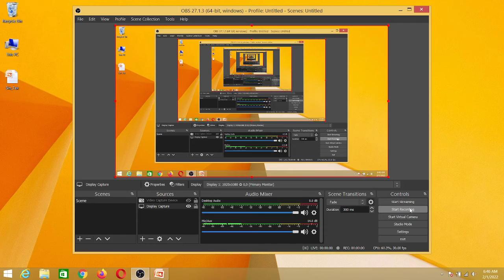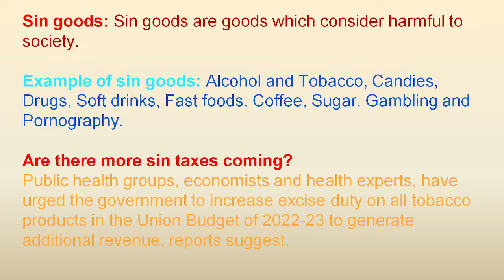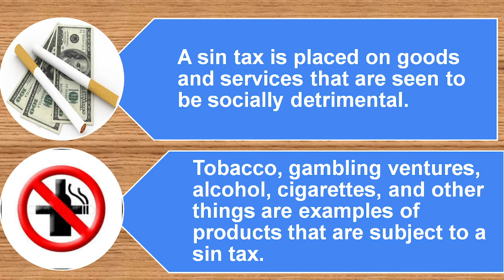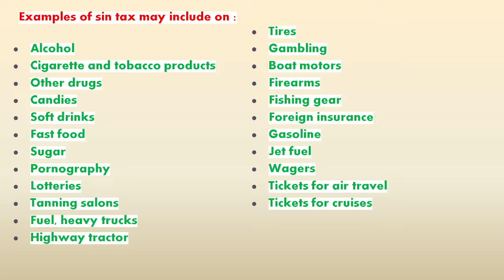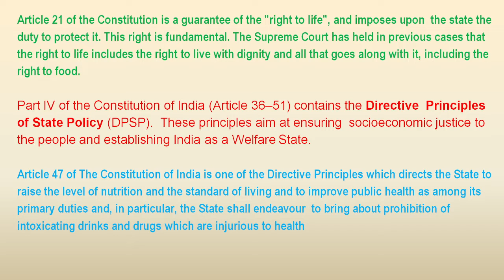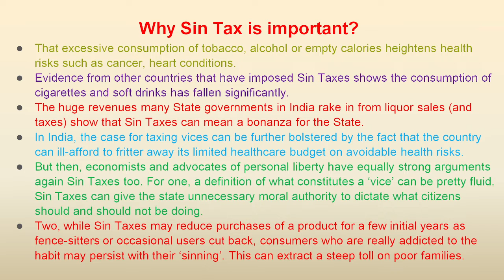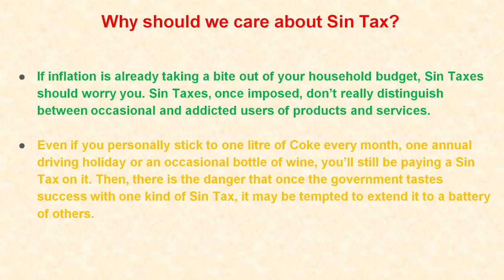L6: Indian Economy: SIN GOODS | SIN TAX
For UPSC, State PCS and Other Important Exam: Indian economy terminology : SIN GOODS | SIN TAX